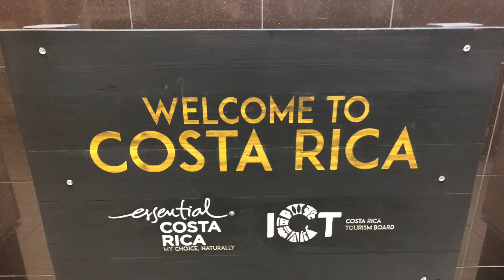Pura Vida Costa Rica Contiki 2018